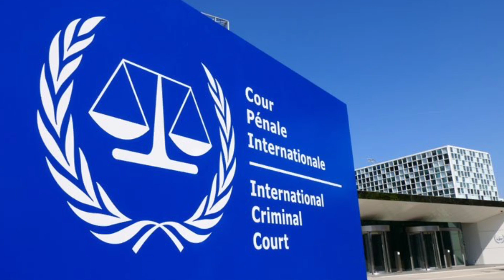Biafra News-BUHARI ĊṚİĖṠ, I DIDN’T KNOW MY ḀṪṪḀCK ON PUTIN WILL PUT NIGERIA IN ṪṚỌṲḄḶĖ! BH ON D ṚUN!